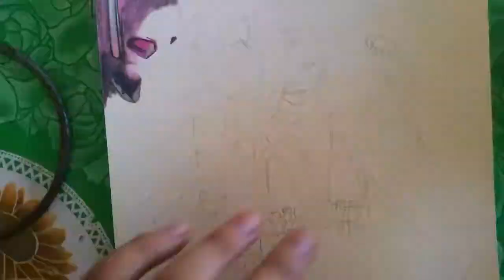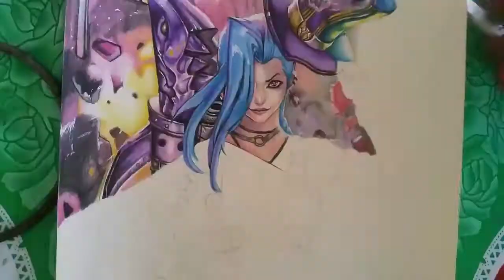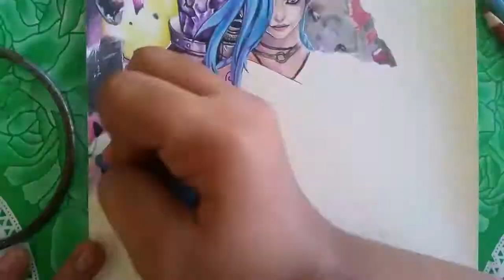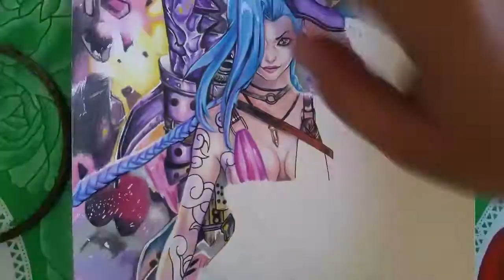Drawing JINX from LOL | DrawStudios30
It's been a while since I've posted my last video, but now we are back with a new Drawing.

This is a Drawing of Jinx from LOL.

Since Wildrift is out now for the beta testers, someone suggested that i should draw lol wildrift. Hope you like it.

Image reference from pinterest